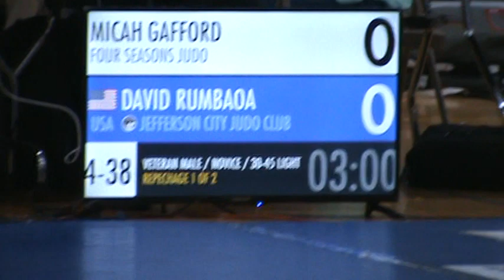Rumbaoa vs. Gafford, 2023 Indiana State Judo Championships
2023 Indiana State Judo Championships
4/29/2023, Veteran 30-45, Male, Novice
Repechage 1 of 2
Micah Gafford, Four Seasons Judo (white)
David Rumbaoa, Jefferson City Judo Club (blue)